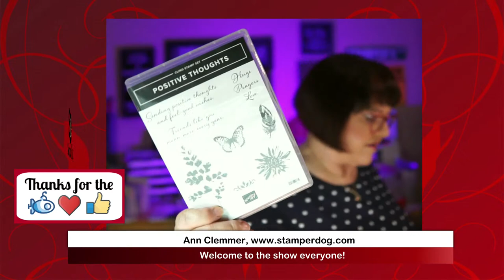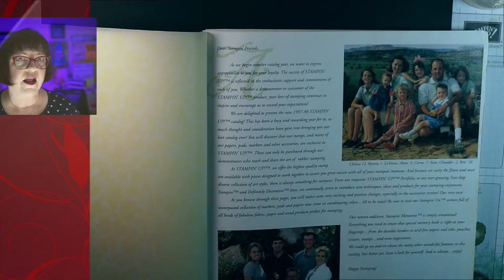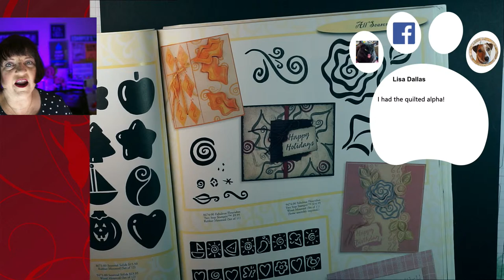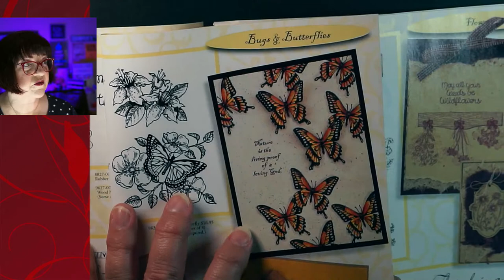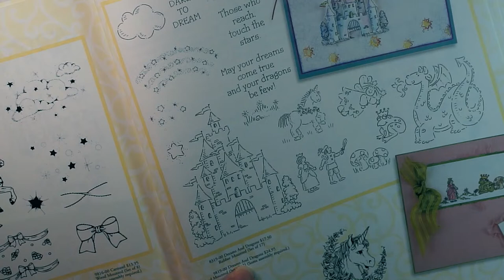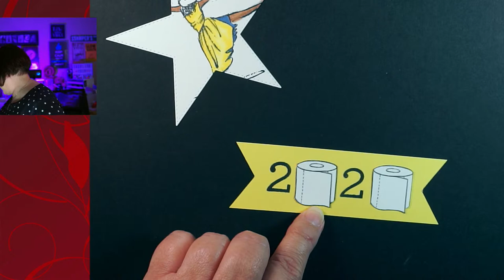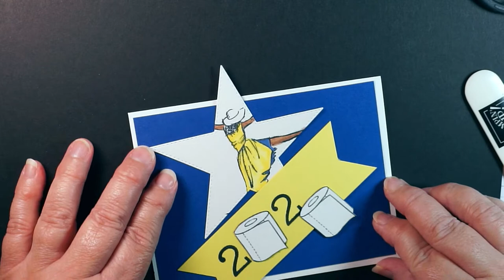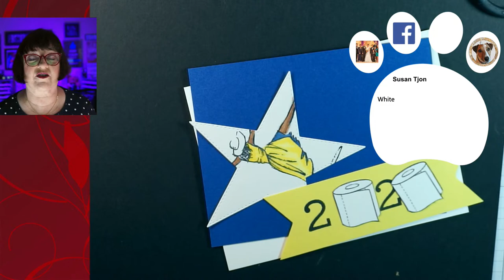Cardmaking Craft Break: Throwback Thursday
Take a craft break with us while we're creating some greeting cards and laughter with Stampin' Up! stamps and accessories.